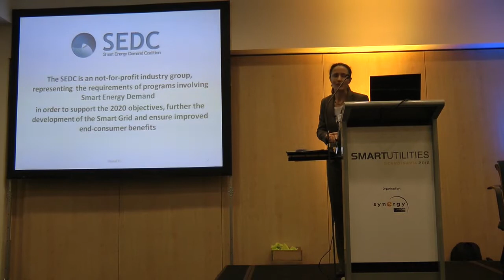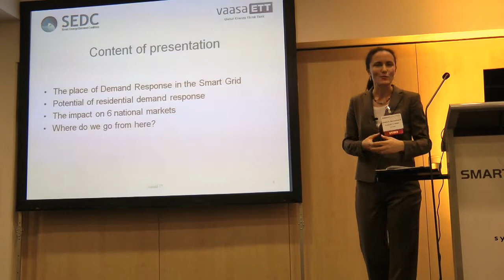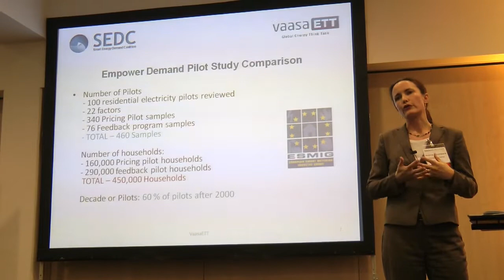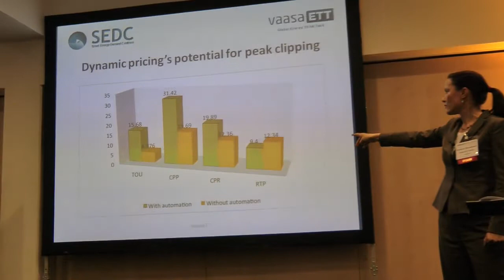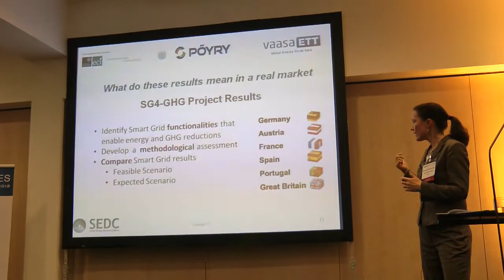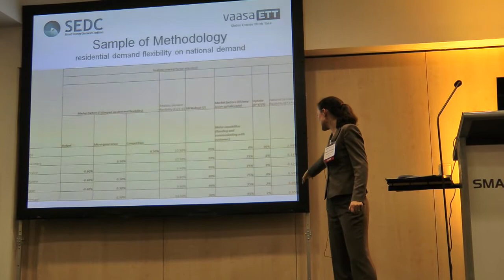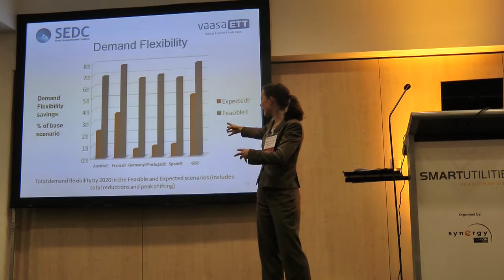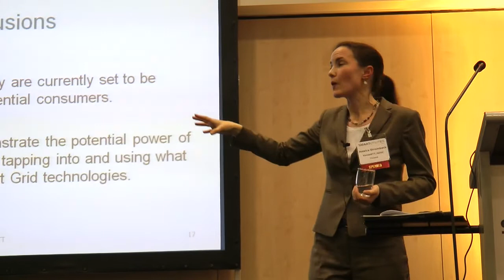Jessica Stromback presenting at Smart Utilities Scandinavia 2012